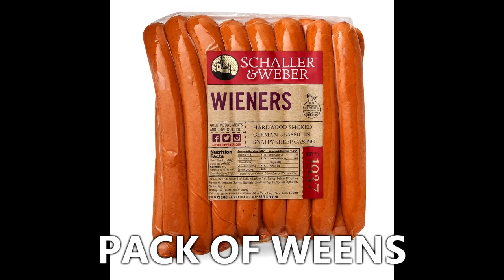Camila Cabello... FAKE Guitarist?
Can 'Camila Cabello' ACTUALLY play guitar?! We will prove once and for all... We also try to figure out how to pronounce Camila Cabello!